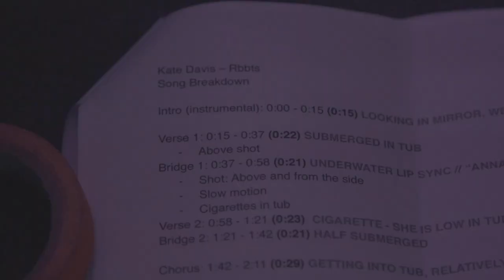Kate Davis - rbbts BTS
Ever wonder how we made this sick music video for rbbts? Thanks to Brett Lenhoff for making this behind the scenes clip.